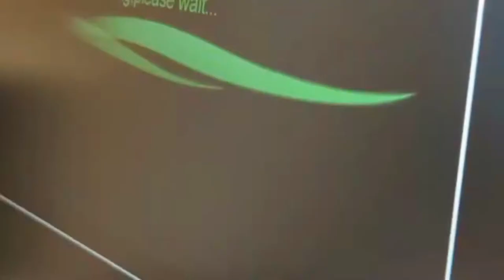Hikvision Fan Noise Replacement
Hikvision noises fan replaced. Ultimate solution.